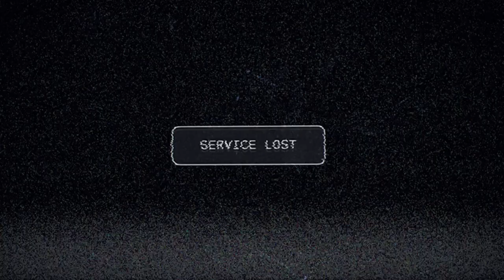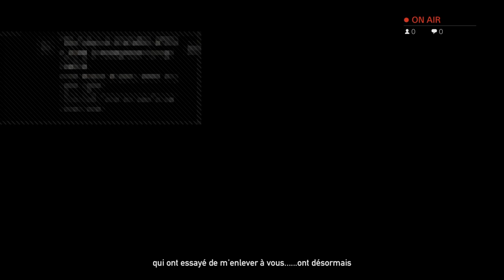Decouverte Far Cry 5?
Youtuber r6